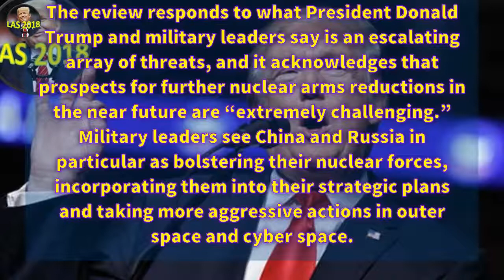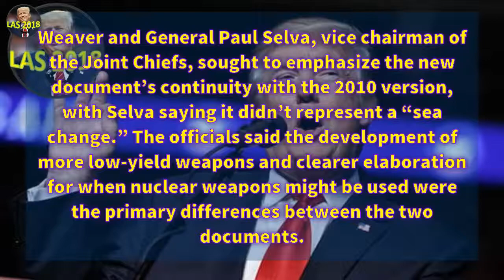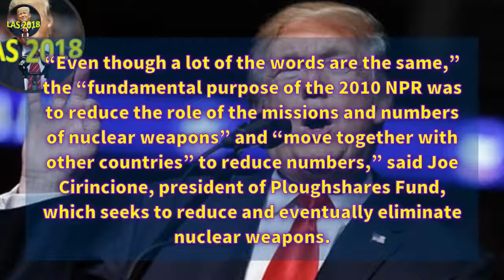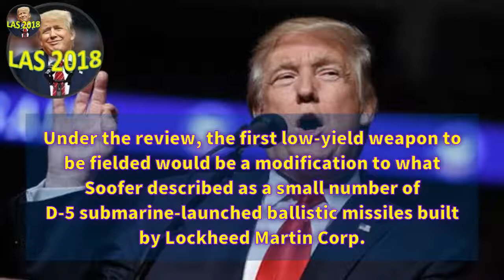Donald Trump’s nuclear weapons review boosts role of regional commands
Donald Trump’s nuclear weapons review boosts role of regional commands | LAS 2018

We Bring You All The Latest News & Politics. Also We Show all President Donald Trump Press Conference, Speeches, Events. Take A Look At Our all latest news videos! We Wish You A Great Time At Our Channel! Have A Great Day!